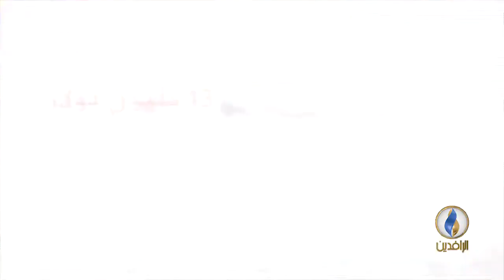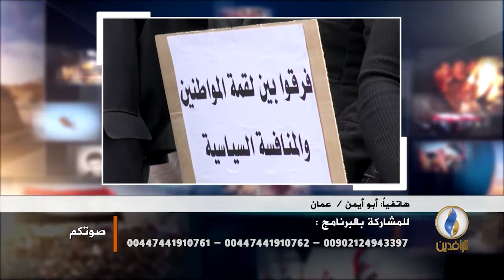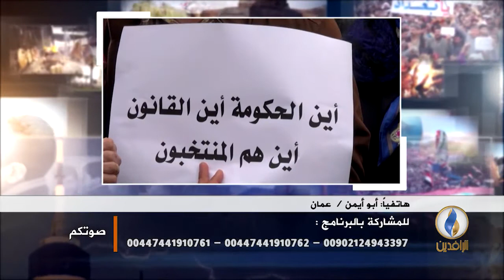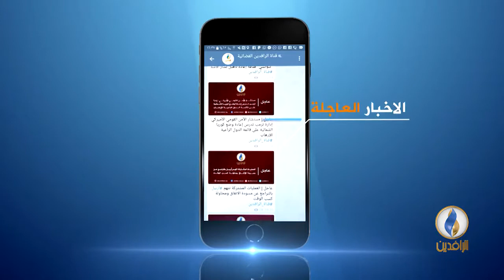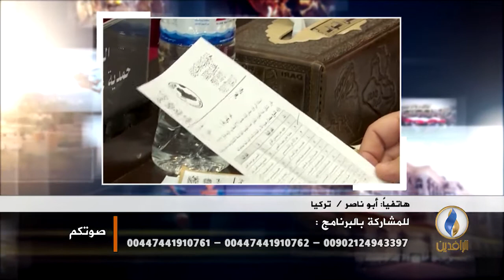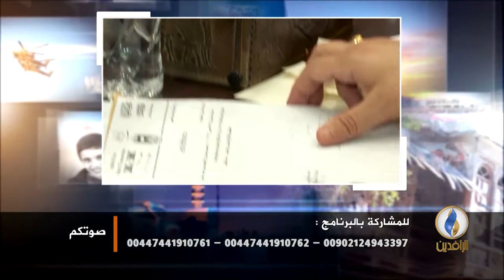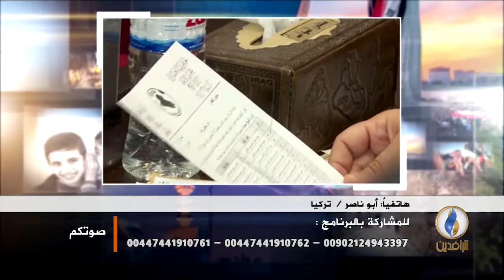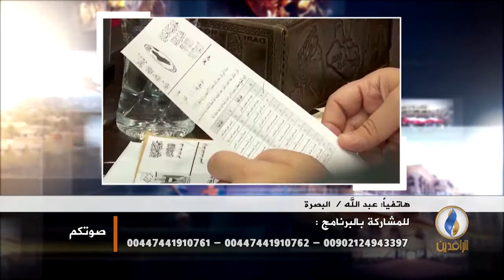صوتكم. أموال العراق.. مصير مجهول في زمن الفساد الحكومي.